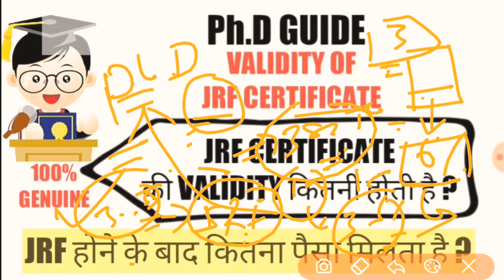VALIDITY OF JRF LETTER || NET JRF की वैधता